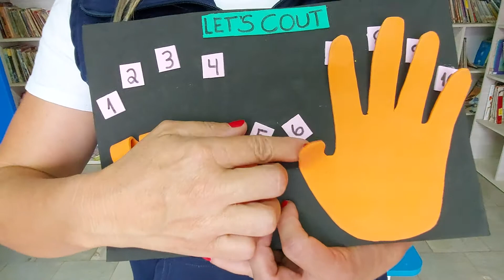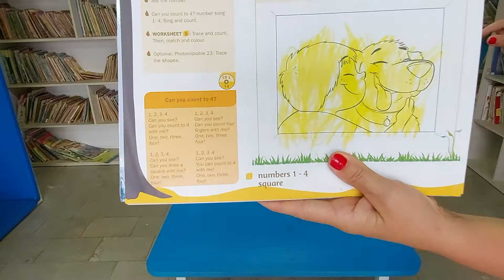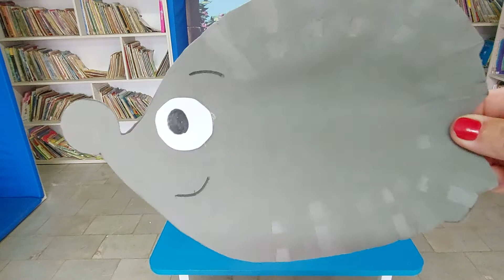Cambridge - maternal - 6/10